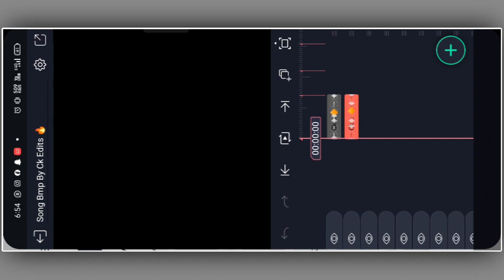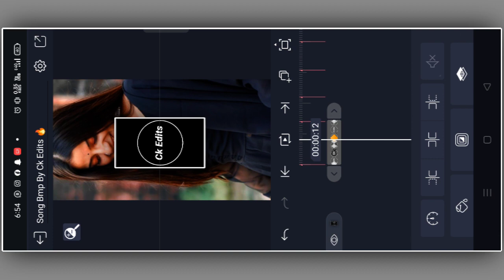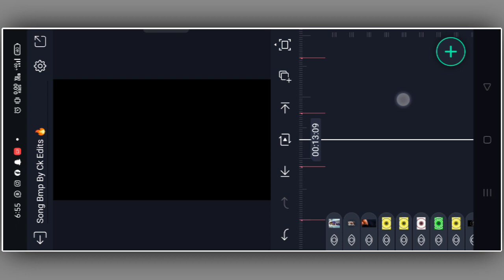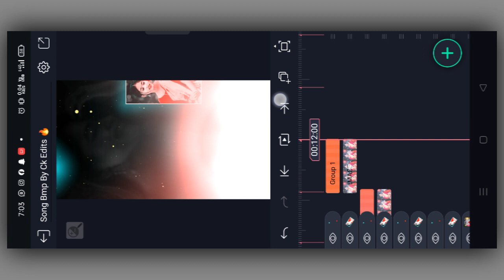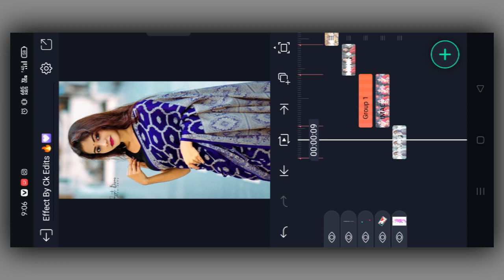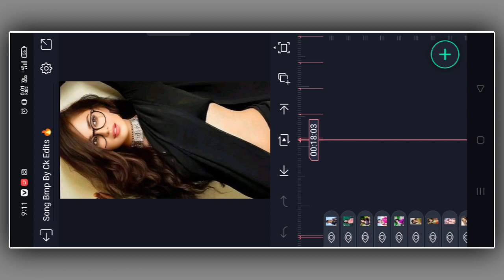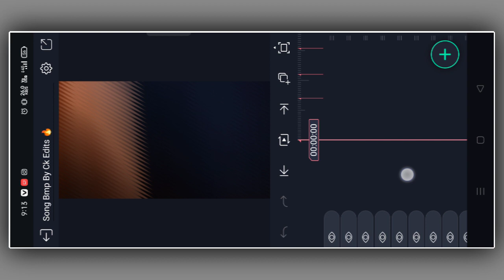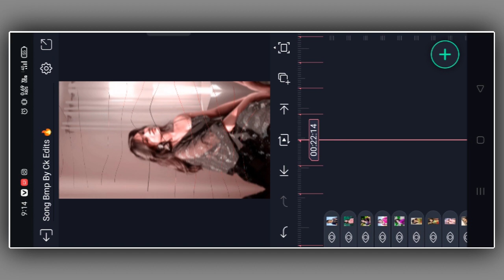Foonk Di Jawani New trending Status Editing / Bhojpuri Video Editing Alight Motion 💖/ status editing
Ck Edits 🔥

Dosto Is Video Mein Bataya Hu Ki Alight Motion App Se Full Hd Dj Status Editing Kaise Karte Hai Dosto Bahut Hi Aasani Se Bataya Hu

Mujhe Ummid Hai Ki Aaap Bahut Aasani Se Video Banana Sikh Jayenge .

All Materials 👇

Please Don't Skip Video

🔶Preset Link 🔶

______❤️ Love You ❤️_____
l

Alight Motion

Foonk Di Jawani video editing alightmotion

Pagali Dekhave Agarbatti video editing alightmotion

Neel kamal singh new Trending bhojpuri song video editing alightmotion

Neelkamal sing New bhojpuri song video editing

Tu Marad Nahi Matha k Dara Hauva Raja ji Video editing alightmotion

Matha k Dard Hauva Raja ji video editing alightmotion

New Trending bhojpuri song video editing alightmotion

Tun tun yadav new song video editing alightmotion

Anguri se Banguri new Pawan Singh trending bhojpuri song video editing alightmotion

Anguri se Banguri new bhojpuri song video editing alightmotion

Anguri se Banguri video editing alightmotion

Dashari Aamwa New trending bhojpuri song video editing alightmotion

Dashari Aamwa New Pawan Singh trending bhojpuri song video editing alightmotion

Pawan Singh new trending bhojpuri song video editing alightmotion

Pawan Singh new song video editing alightmotion

odhani Sarkat jaye video editing alightmotion

Trending Bhojpuri Song Status Editing

New Trending Bhojpuri Dj Status Editing 2023

khesari lal yadav bhojpuri song status editing

Bhojpuri Dual Song Dj Status Editing

Bhojpuri Dual Song Video Editing

Alight Motion Video Kaise Banaye

New trending bhojpuri song video editing alight motion

Old Bhojpuri Dual Song Dj Status Editing

kinemaster se status video editing kaise kare

VN se status video editing kaise kare

Alight Motion Video Editing Bhojpuri Dj Status

Love Story Video Editing Alight Motion

Love Story Video Editing

New Bhojpuri Song Dj Status Editing

Bhojpuri Vs Bhojpuri Dj Status Editing

Bhojpuri Vs Bhojpuri Video Editing Alight Motion

Bhojpuri Vs Hindi Video Editing

4k Ultra HD Full Screen Status Video Editing

New Sheke Effect Alight Motion

Attitude Dj Status Editing

New Trending Instagram Viral Song Video Editing

Picture : Pintrest